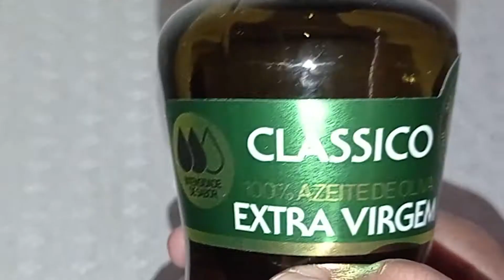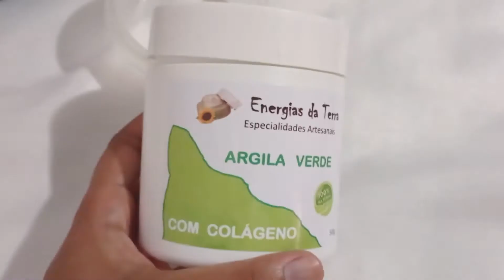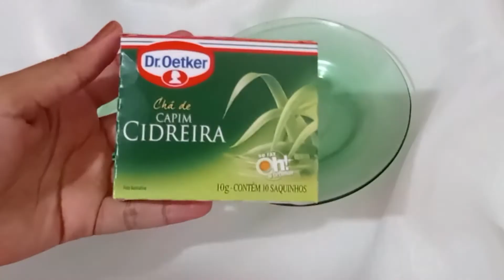SPA DAY CASEIRO: CABELO, ROSTO, UNHAS.../ por Suilan Cerqueira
Oi gente, hoje eu estava precisando de um autocuidado e por isso trouxe pra vocês um spa day completo, com unha, cabelo e pele. Espero que gostem e que possa te inspirar também.